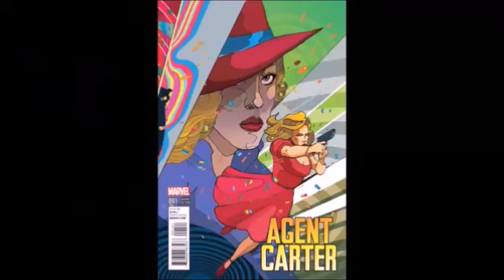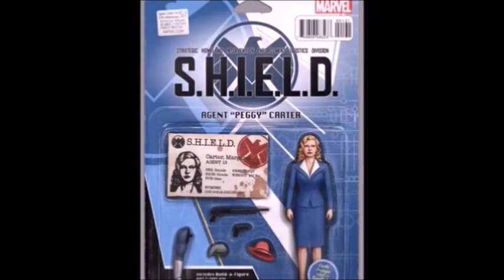Agent Carter: S.H.I.E.L.D. 50th Anniversary #1 Comic Book Review - Comic Action News (Episode #5)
In this thrilling installment of Super Mega Comic Action News at Midnight, Comic Collector Live's Steve Boyd reviews AGENT CARTER: S.H.I.E.L.D. 50th ANNIVERSARY #1 published by Marvel Comics released in comic shops nationwide on 9/16/2015!